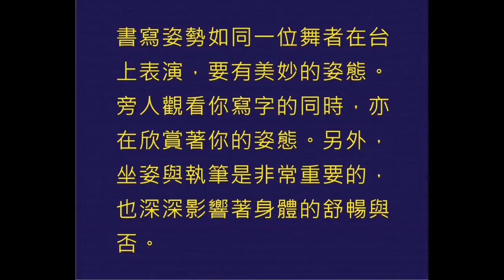虞世南楷書─孔子廟堂碑-7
虞世南，少年時與胞兄世基同受業於吳郡顧野王，字希馮（519一581)有十餘年。顧野王，南朝陳書法家，官至黄門侍郎光祿卿，他對蟲篆奇字無所不通，可惜他的書蹟今未之見。虞世南敬慕南朝梁文學家，尚書左僕射徐陵（507─585），作文學習徐陵，婉約綺麗，且爲徐陵本人所認同。南朝陳文帝天嘉（560—566）中，生父虞荔去世，文帝表彰虞荔的德行，知道他兩個兒子都非常博學，便派遣使者到虞家慰勉審視，等到世南服喪期滿，召爲建安王法曹參軍，但因養父虞寄身陷叛軍之中，仍布衣蔬食。直到太建末年陳宣帝平定叛亂，虞寄回來，「方令世南釋布食肉」。